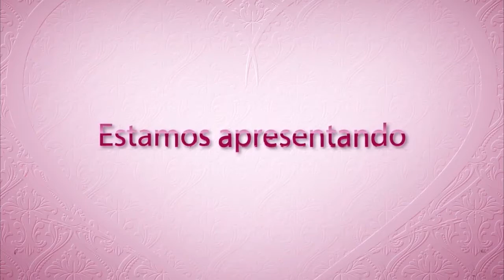Mulher - 28/09/2016 - 3/3